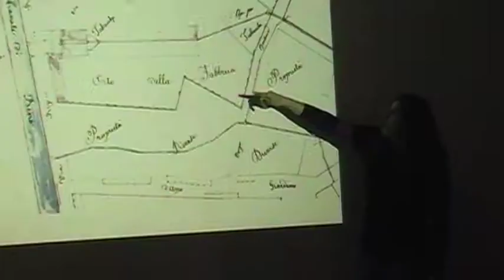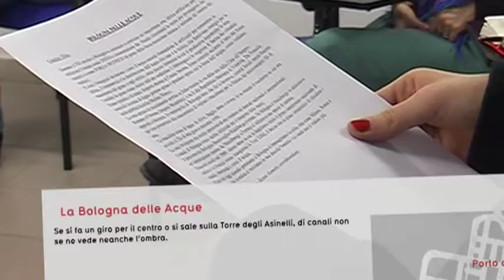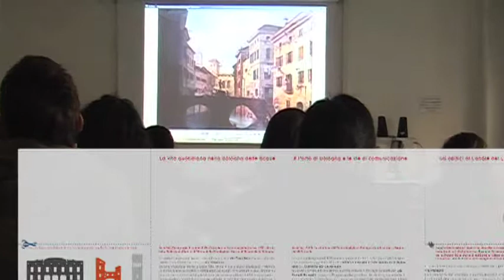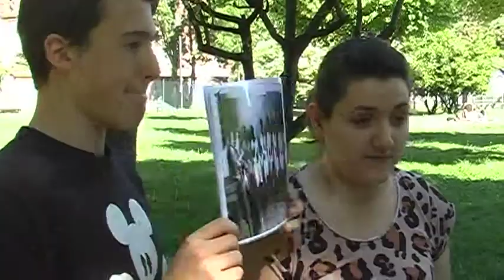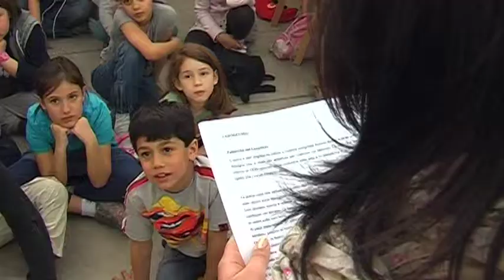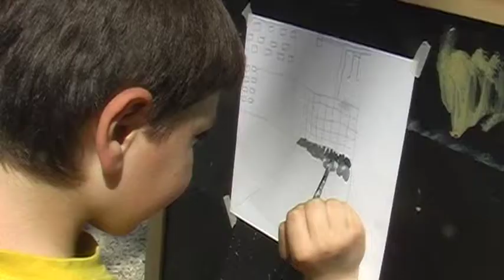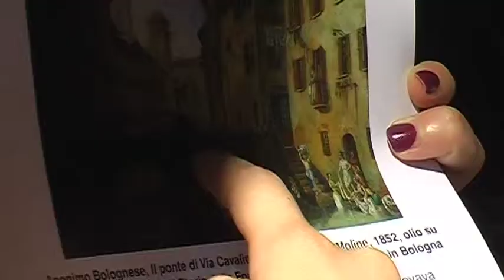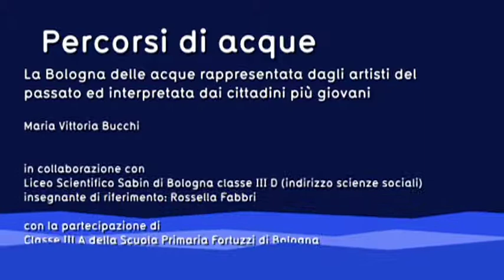I edizione: Percorsi di acque: la Bologna delle acque